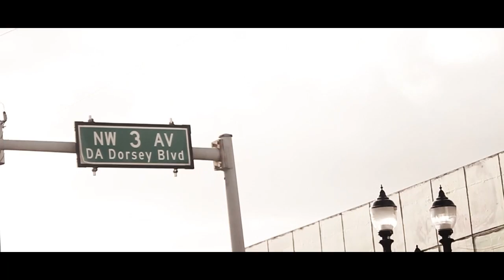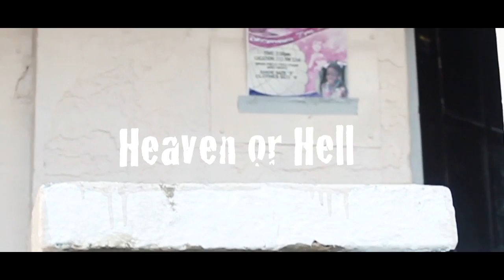Heaven and hell freestyle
HGMG PRESENTS DJ BIG WILL HEAVEN AND HELL FREESTYLE